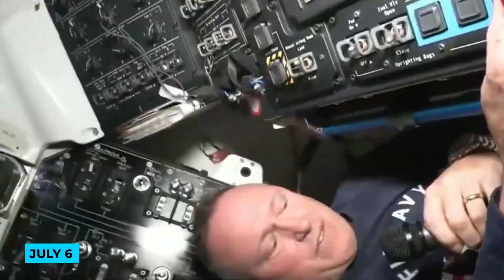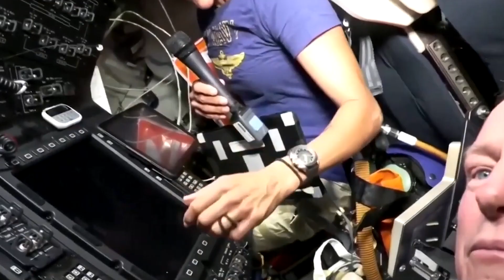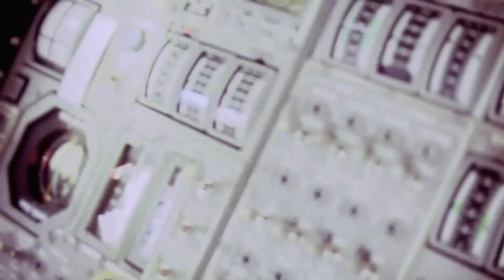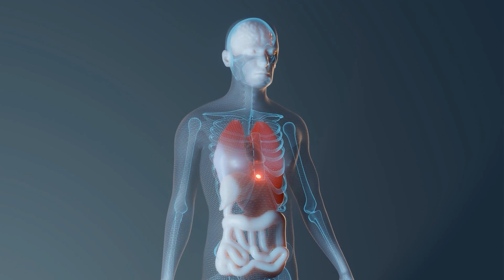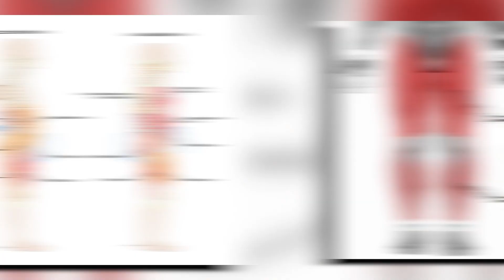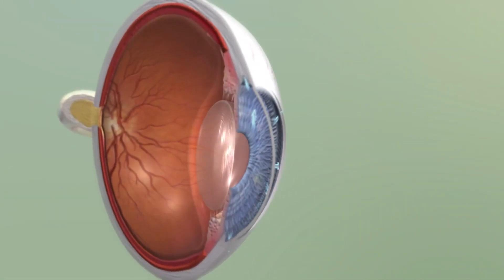Boeing Starliner astronauts still stuck on ISS as engineers scramble to fix issues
Two NASA astronauts blasted off on June 5th in Starliner's first mission to orbit carrying astronauts, expecting to come back after just eight days. However, due to ongoing issues with Boeing's Starliner, their return has been delayed. With their opportunity to come home narrowing, what are their options now? Also, if you're curious about the effects of spending over a year in space on the human body, keep watching until the end!
After years of setbacks, Boeing's Starliner finally launched its first crewed mission from Florida's Cape Canaveral on June 5. However, during the 25-hour journey, engineers found several issues: five helium leaks, five malfunctioning thrusters, and a propellant valve that didn't close properly.